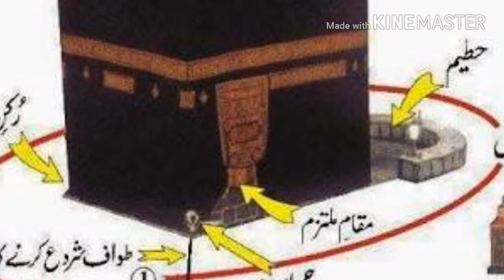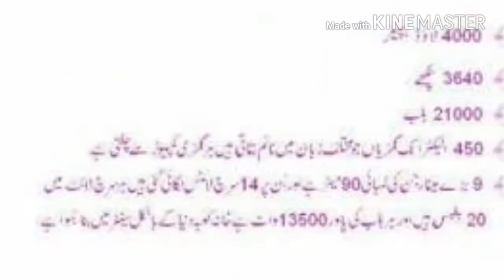Khana kaba ki purani tsaaweer from 1720